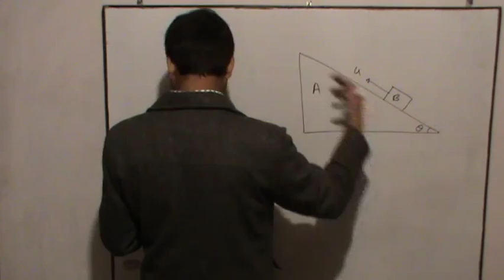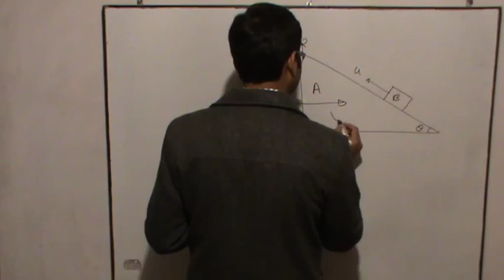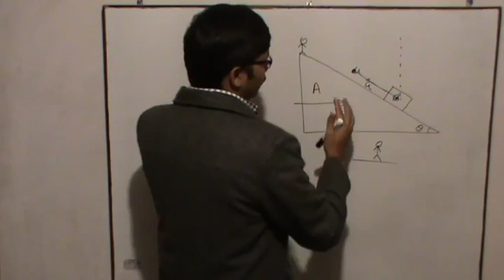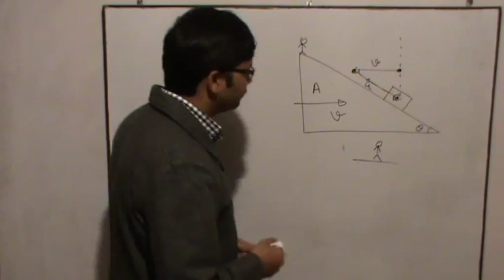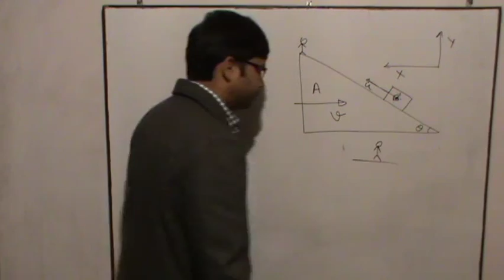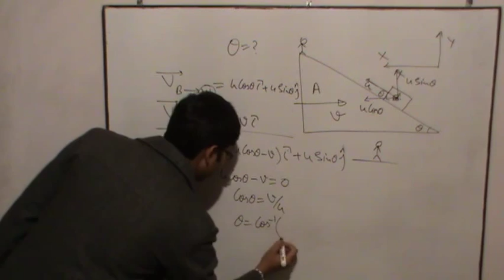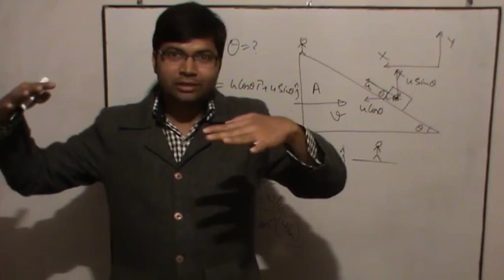Block on a Wedge Problem (asked by Sneha)